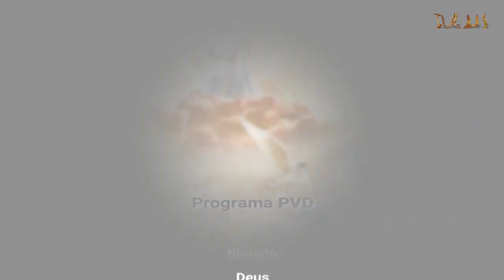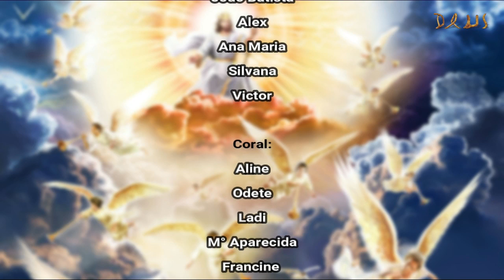Programa A Palavra Viva de Deus 26/10/2019